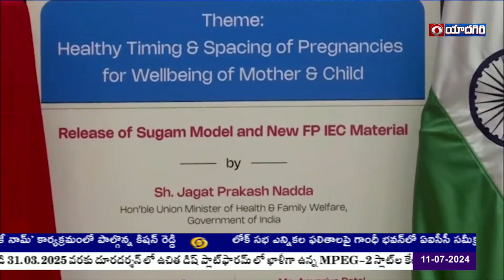Union Health Minister JP Nadda discussion on World Population Day | జననాలు నియంత్రించేందుకు చర్యలు